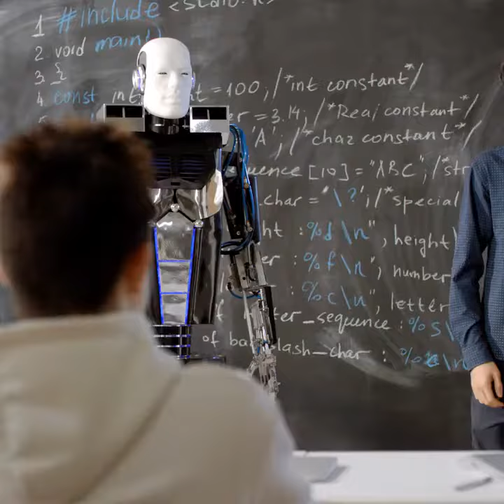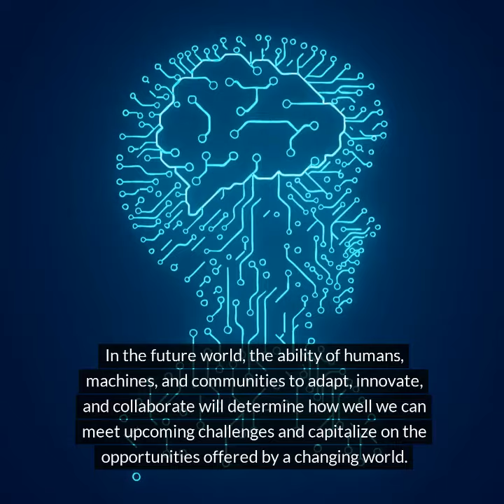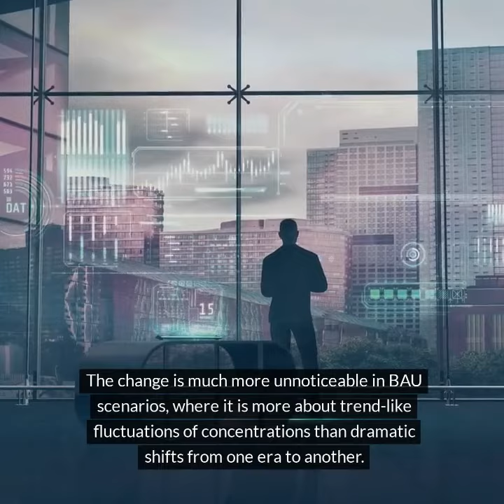OEF Finland Scenarios 2035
In 2017, the Finnish National Agency for Education's Future Skills Anticipation Forum conducted an extensive Delphi panel of over 300 experts, based on whose arguments four Finland scenarios extending to 2035 were created: Inner-Finland, Power-Finland, Environment-Finland, and City-Finland. This document summarizes and updates the scenarios to the situation seven years later. In the summary, generative artificial intelligence is used to help rename the scenarios to be simpler and clearer than the originals.

The original future manuscripts have been described in their own publication (OEF scenarios 2035) and have evolved gradually through the Delphi process. The scenarios do not compete with each other; each has its role in pluralizing the future. Each scenario can be evaluated regarding the extent and distance along the different scenario paths traveled. The aim is to understand how the decisions and actions of the past seven years and the present have been influencing which paths and what futures have been pursued in recent years.